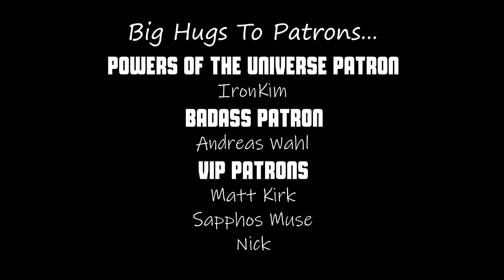Musician/Producer Reacts to "Crazy 'Bout You" by Valeriy Stepanov Fusion Project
Musician/Producer Reacts to "Crazy 'Bout You" by Valeriy Stepanov Fusion Project feat. Andrey Chmut & Calvin Rodgers